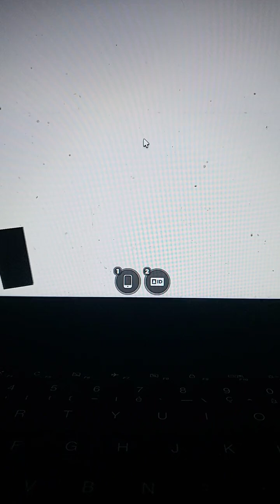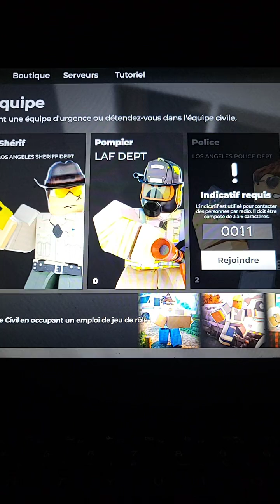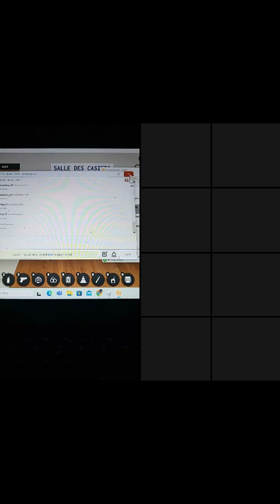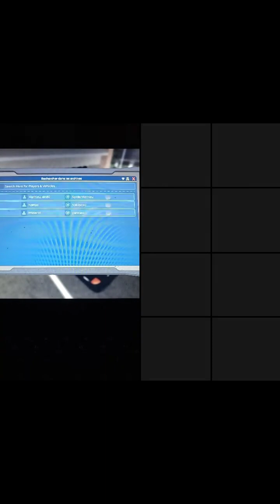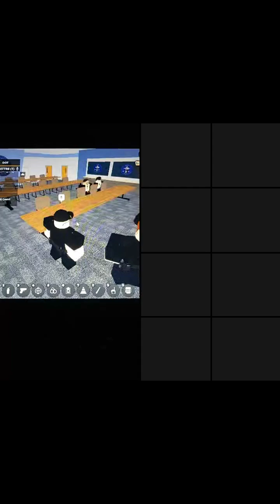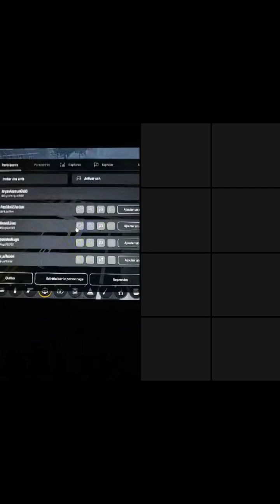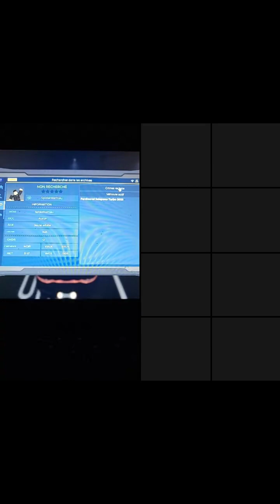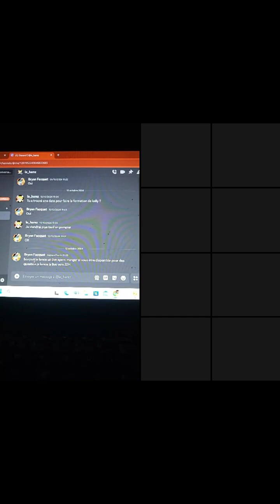Roblox RP Los Angeles Rp Fr #1 Patrouille Police (LSPD)